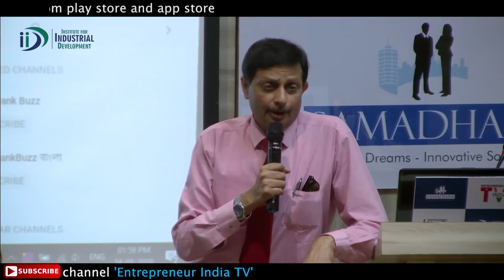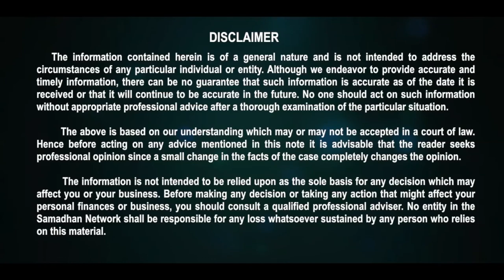Motivational Talk by Chandrasekhar Varma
Skills and knowledge needed to be a successful entrepreneur